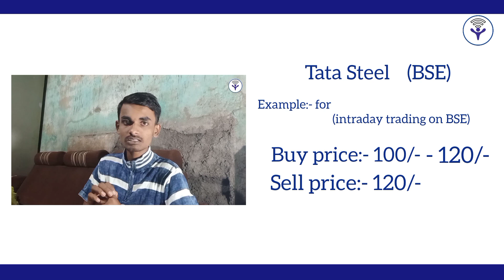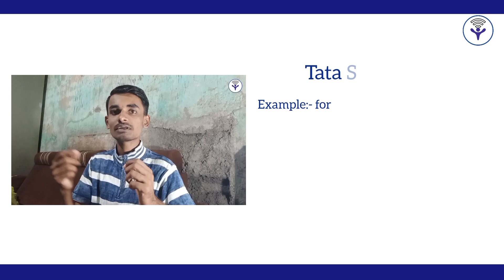||🤔Why some stocks listed in NSE or BSE both?||NSE ka stock kharide ya BSE ka?||what is NSE BSE||?🤔🧐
इस वीडियो में मैंने NSE और BSE के बारे में फर्क बताया है, की NSE और BSE में क्या फर्क है, और उसे फर्क को जानकर हम लोग Investment या trading करते वक्त हम लोगों को  BSE या NSE इसमेंसे आप लोगों को किसे चुनना है वह बताया है, और इस फर्क को जानकर मैं आशा करता हूं क्या आप लोगों को बहुत सारा फायदा होगा क्योंकि यहां main चीज जो है वह मैंने liquidity के बारे में clear कीई है। Liquidity यानी कि हम लोग कोई भी contract लेते जैसे की कोई भी शेयर buy या sell करना उसे कहते हैं लिक्विडिटी  BSE में जो है कम Liquidity रहती है, और NSE में ज्यादा लिक्विडिटी रहती है, तो इससे आप लोगों को ट्रेडिंग का इन्वेस्टमेंट करने में बहुत ज्यादा हेल्प होगी

open free demat accounts & My Other Social Media Handles👇🏻

My Weapons:-
Mobile:- realme narzo30A 📱
Mobile camera:- 8mp - 13mp 📱